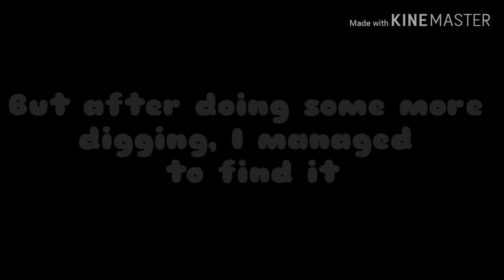Daniel And Sophie - Shoot Up Survivors : Deleted Intro Found! *UPDATE TO DELETED SCENES VIDEO*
In todays upload, I show you the original opening to Daniel and Sophie - Shoot Up Survivors that you never saw! It also inclues a character that didn't make it into the original release and there's a mini-contest too!
I know it's a bit annoying I had to stretch this between 2 uploads, but I can't do much about that.

Got anything you want to see animated or made on this channel?